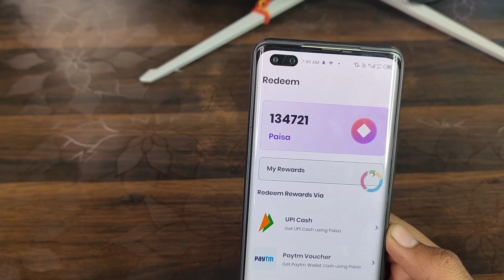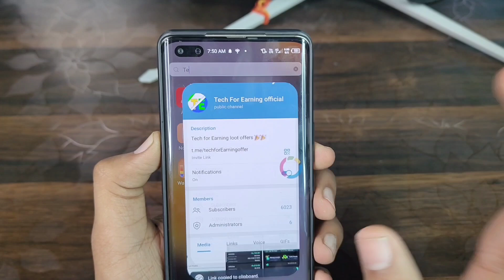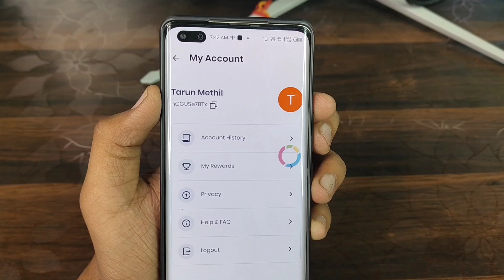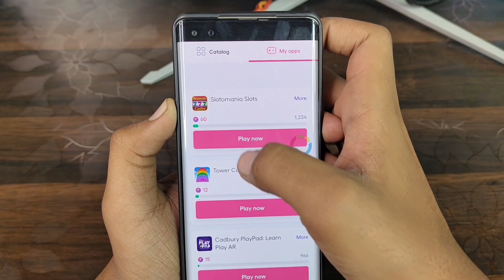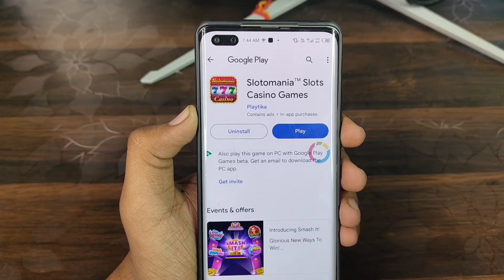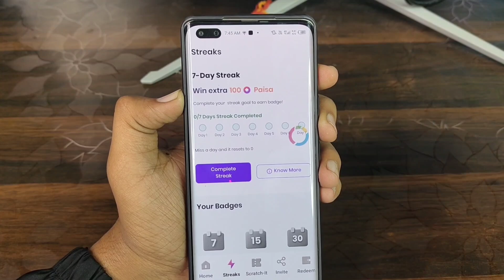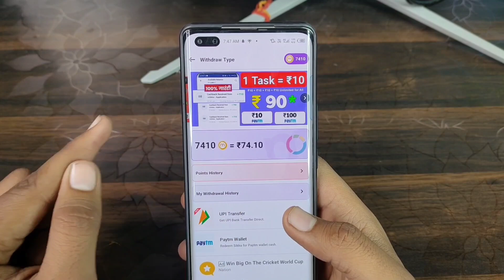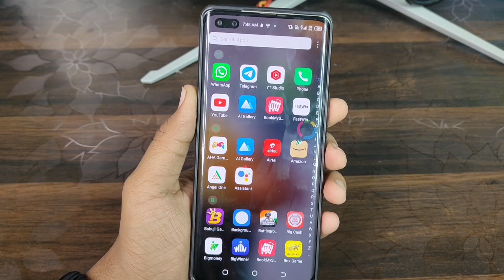BEST ONLINE EARNING APPS TODAY 2023 | BEST REFER EARNING APPS TODAY | MAKE MONEY ONLINE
BEST GAMING EARNING APP TODAY 2023 | FREE GAME KHELKAR PAISE KAISE KAMAYE

online game khelkar paise kaise kamaye
online game khelkar paise kamane wala app
online game khel kar kaise paise kamae
online game khelkar paise kamaye
online game khelkar paise kamane ka tarika
online game khel kar kaise paise kama sakte hain
online game khelkar paise kamane wala
online game khelkar free mein paise kaise kamaye
online game khelkar paise kaise kamate hain
online game khelkar paise kamane Bala app
play games and earn money without investment in india